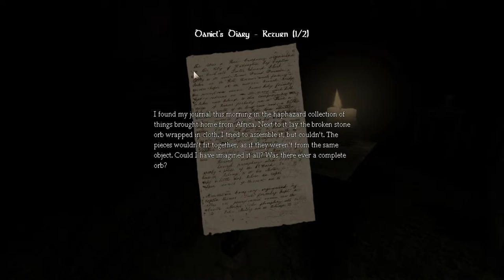Let's Play: Amnesia Part 6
Sechster Teil unseres ersten LPs von "Amnesia: The Dark Descent"